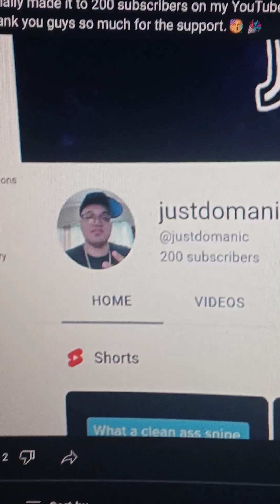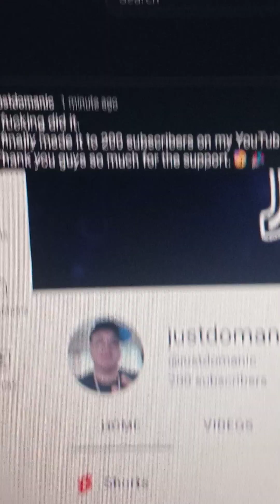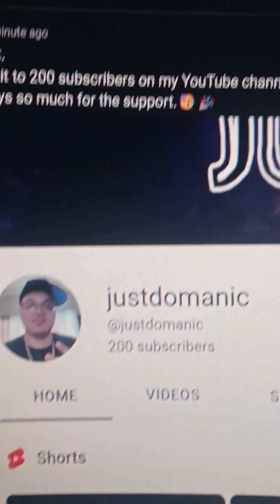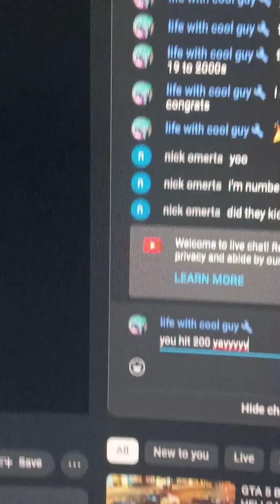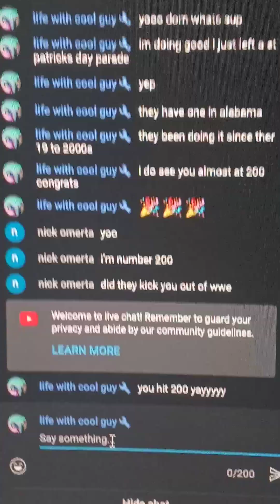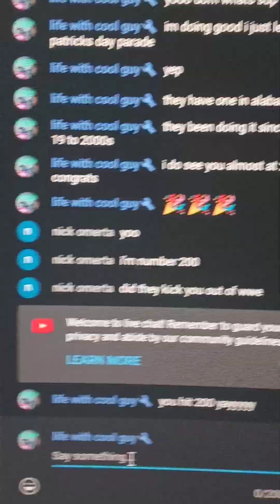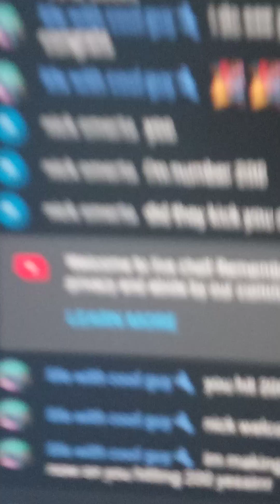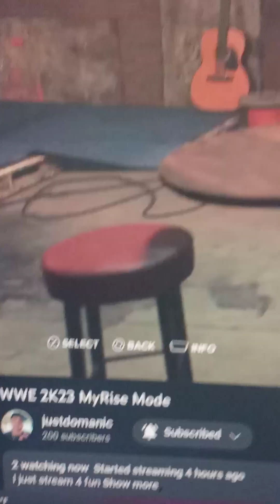congratulations to my boy @domanicrojooo on hitting 200 subs